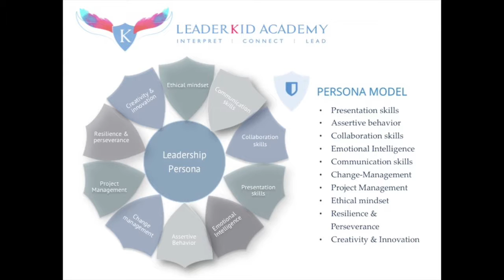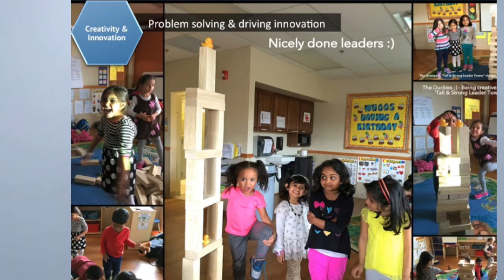A quick introduction to 'LeaderKid Academy' - By Dr. Diane Hamilton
Dr. Diane Hamilton talks about ten key skill areas of the "Persona Model" developed by LeaderKid Academy and the importance of empowering young kids for the skills that they will require in the future.

Please visiit  **LeaderKidAcademy.Org** to know more.